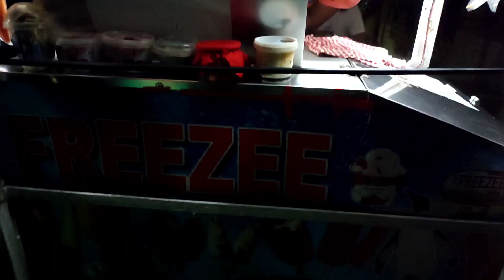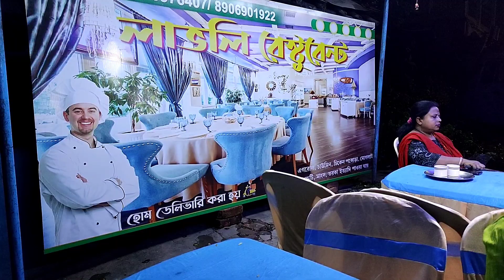বরের ছুটির দিনে কোথায় গেলাম || কি খেলাম কেনই বা এত রোমান্টিক হলাম || Subrata Sokhi Vlog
Your Queries 👇👇👇
music
daily vlog,
daily vlogger,

Hi Guys❤
আমাদের ভিডিও গুলো দেখো🙏
   আমি সখি ও আমার হাসবেন্ড সুব্রত
        তোমাদের নতুন বন্ধু❤

আমার ইউটিউব চ্যানেলটি আশা করি তোমাদের ভালো লাগবে। যেখান থেকে তোমরা নতুন কিছু শিখবে ও দেখবে সুন্দর কিছু  ভিডিও❤